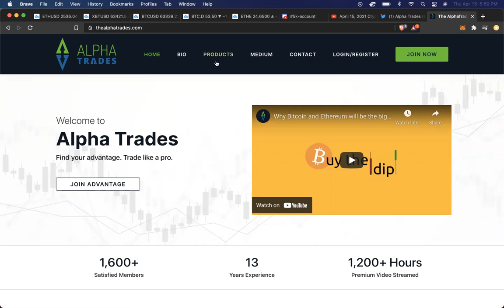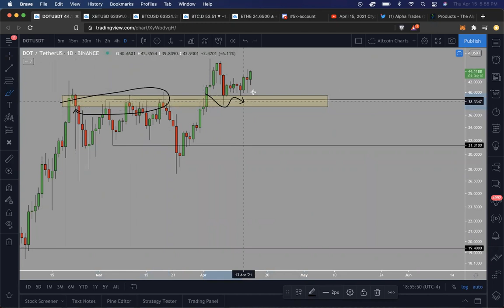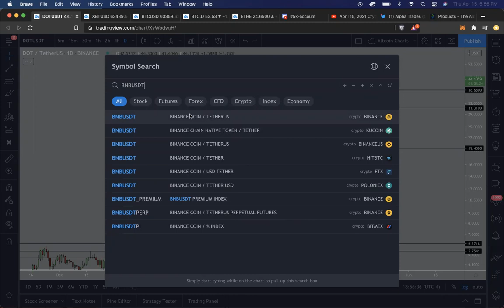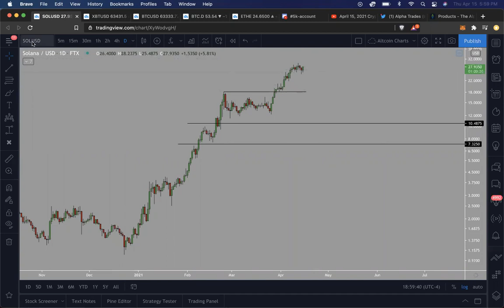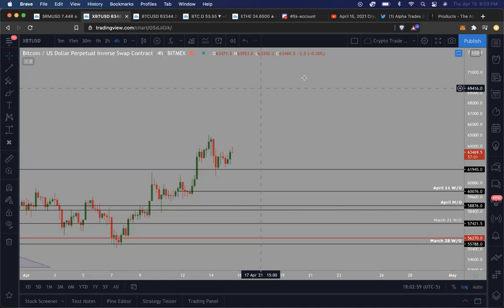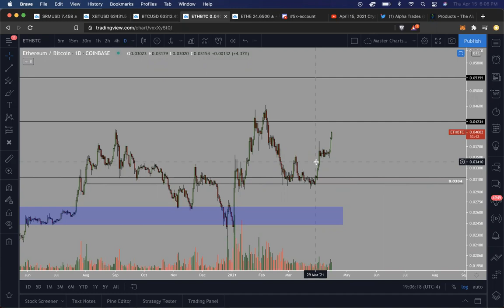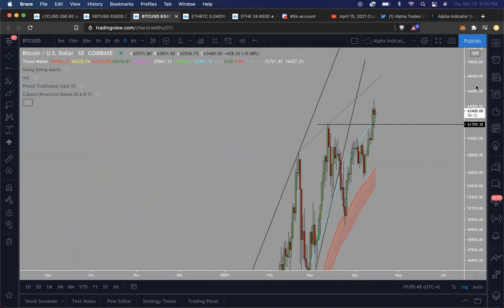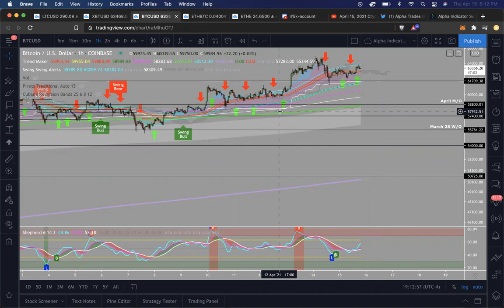Alt Szn is among us! | These Altcoins are definitely ones to pay attention to...